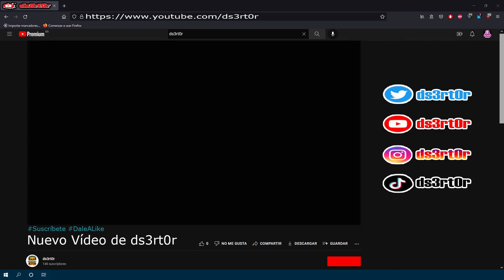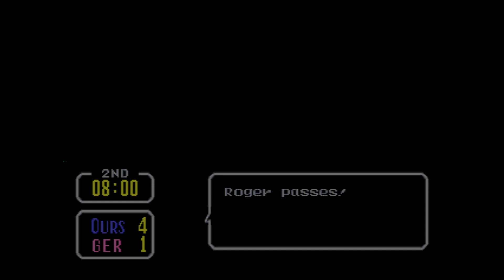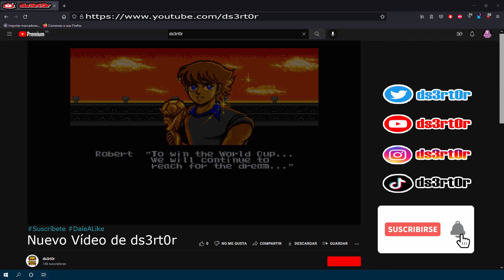TECMO CUP FOOTBALL GAME | FINAL CONTRA ALEMANIA Y FINAL DE LA SERIE.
12 Views - Mar 6, 2024

Después de muchísimo tiempo, por fin he podido traer el final de la serie, el partido final de la copa Tecmo, ha sido una serie que me lo he pasado genial y muchas gracias a los que la hayáis visto.